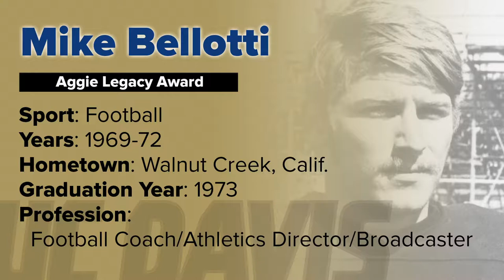2018 Aggie Legacy Award - Mike Bellotti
Video for 2018 Aggie Legacy Award recipient Mike Bellotti.